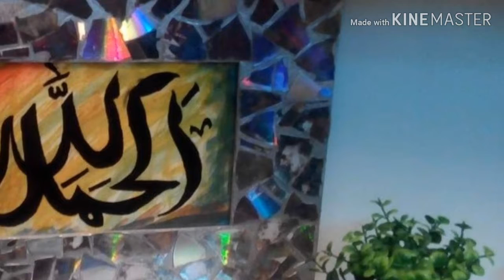আমার কিছু হাতের কাজ। DIY Crafts